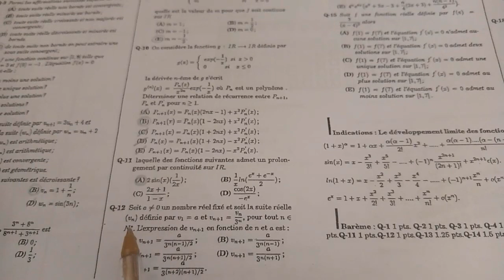12- Question 12 - Déterminer l'expression de Vn+1 en fonction de n et a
12- Question 12 - Déterminer l'expression de Vn+1 en fonction de n et a